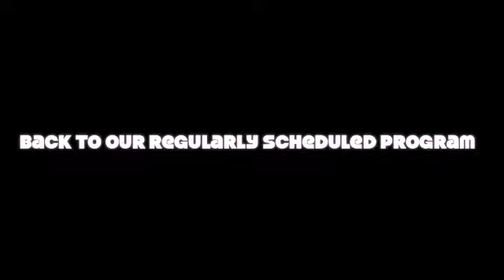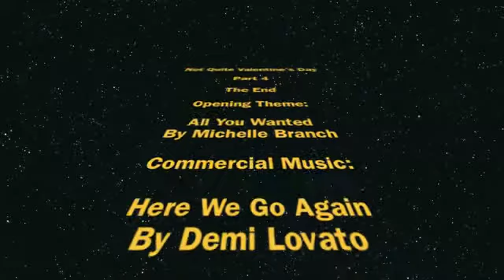Not Quite Valentine's Day Part 4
Santa Monica Cosplay Weekend
February 2011